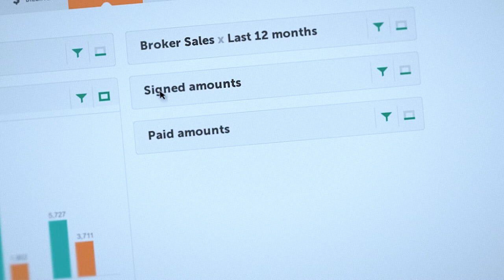Startupbootcamp Alumni, Insly, Raises €1 Million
Great news from Startupbootcamp FinTech alumni, Insly, who just raised €1M in seed funding. We recently sat down with Ott Kell, Sales & Development of Insly, for an interview to discuss their challenges, successes, and the future of insurance.